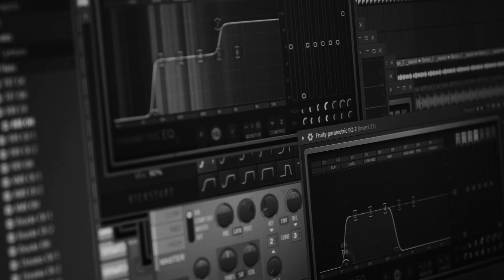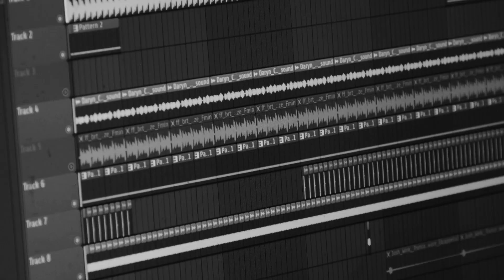Louis du Pisani - Honours Short Documentary